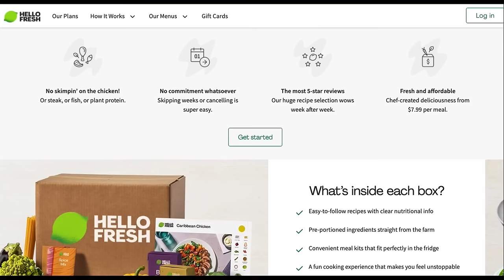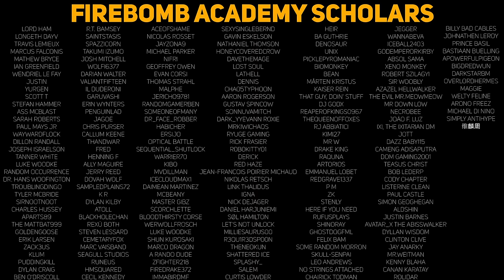Can You Beat SALT AND SACRIFICE With Only Carrots?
Salt and Sacrifice has a hidden weapon and armor, a reference to the Potatoes of Salt and Sanctuary. And, some would argue, a direct challenge to my channel. Well, today's the day.
Can you beat Salt and Sacrifice with only Carrots? Time to find out.

|| MUSIC ||
Shiver Star - Kirby64
Guardia Millenial Fair - Chrono Trigger
Enemy Cards - Kirby64
Moss Blanket Theme - Slime Rancher
Main Menu - Bugdom
A Picture in Motion - Furi (Waveshaper)
Out of Tartarus - Hades
Stage 1 - Rocket Knight Adventures
Katana Zero - Katana Zero
Gerudo Valley - Zelda Ocarina of Time
But Not Forgotten - Viscerafest
Imperfect Shrine - Salt and Sacrifice
Make the Climb - Salt and Sacrifice